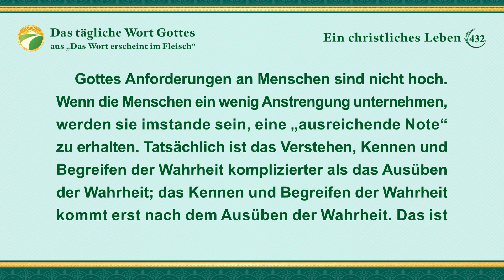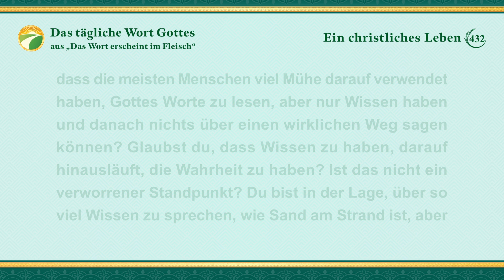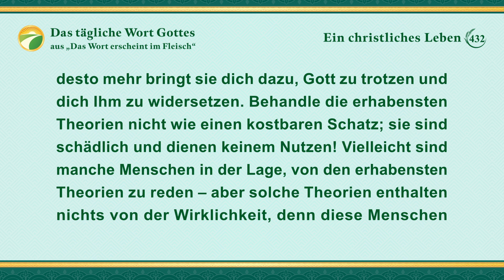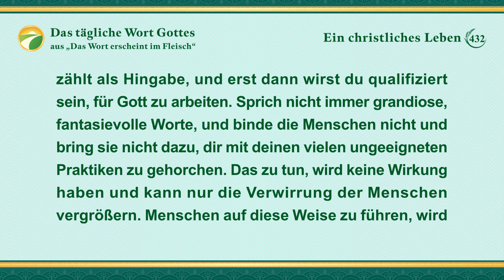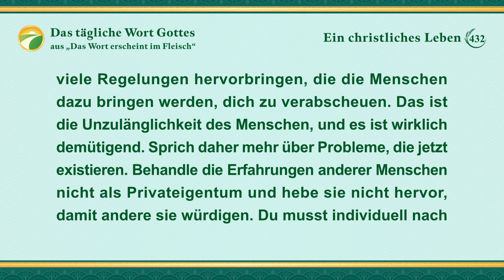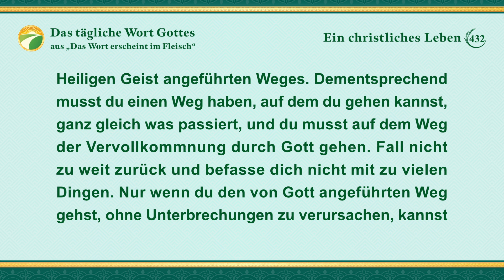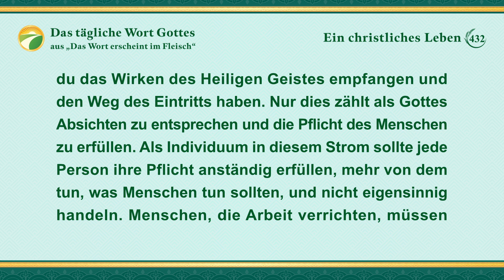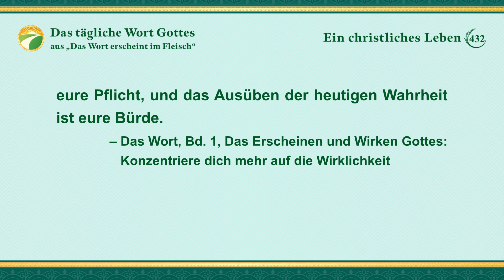Das tägliche Wort Gottes – Eintritt in das Leben | Auszug 432